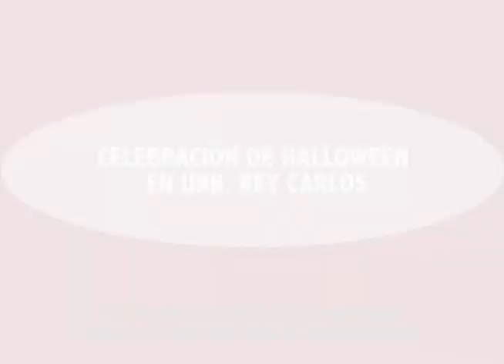CELEBRACIÓN DE HALLOWEEN EN URB. REY CARLOS - CASAS EN VENTA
Casas en venta - Villa del Rey se encuentra ubicado en el km 14 de la avenida León Febres-Cordero, Daule; a 3 minutos accediendo por la Piazza La Joya.
Casas crecederas desde 179.00 dolares mensuales con garita y guardianía las 24 horas.